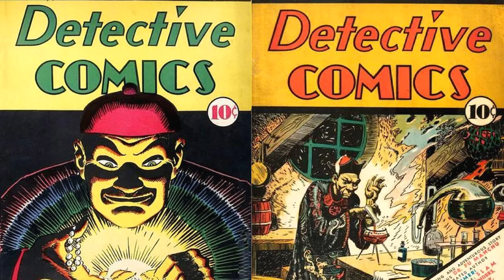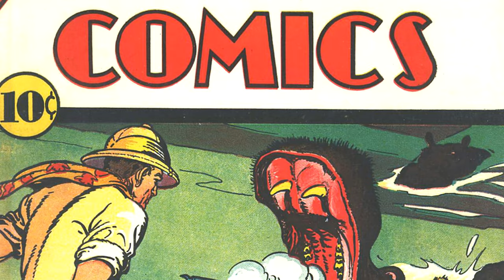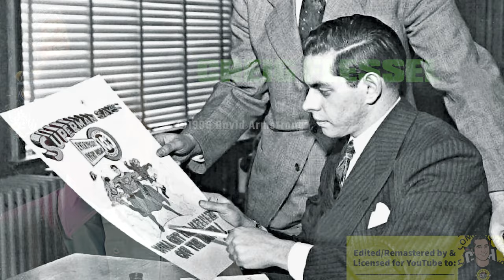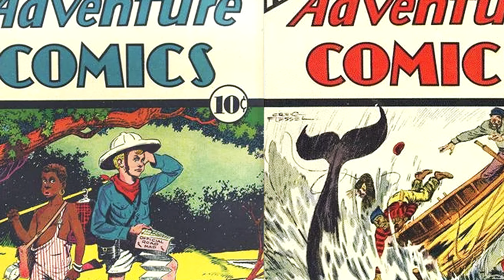The Creig Flessel 1998 Shoot Interview by David Armstrong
David Armstrong interviewed Platinum and Golden Age great, Creig Flessel in 1998 on set at Long Island, New York about his early training in the Grand Central Art School, his entry into comic books in the mid 1930s with Vincent Sullivan on More Fun Comics for Major Malcolm Wheeler-Nicholson's National Allied Publications, his covers for Detective Comics, other artists like Leo O'Mealia, Bert Christman, Jerry Siegel and Joe Shuster, early Superman, depicting African American protagonists, why he left comic books for advertising at Johnstone and Cushing, comic strips and his relationships with other comic book professionals.

Interview conducted, recorded and copyrighted to David Armstrong.
Remastered, edited, timestamped and postproduction by Alex Grand.

📜 Chapters
00:00 Funny Harold Gray story
00:40 Where did you grow up?
00:56 Trained to be an illustrator | Grand Central Art School
01:39 Bouncer for nude art class
02:22 Vin Sullivan | More Fun Comics | Wheeler-Nicholson
03:30 I was only one artist on staff
04:04 Doing covers for Detective Comics
05:24 Detective Comics 15
07:16 Leo O'Mealia - Other artists
08:24 Siegel and Shuster | Superman
09:52 African American protagonists
10:31 How long in the comic book business?
12:20 I could do comics or straight stuff
13:30 Tom Johnstone
14:18 Working for Johnstone and Cushing
16:15 comic strips outside of advertising
19:01 Return to the comic books?
21:04 Maintain friendships in the business
21:58 Worked in shops?